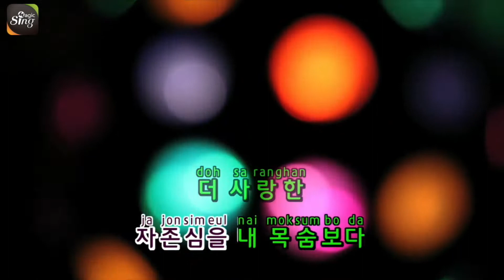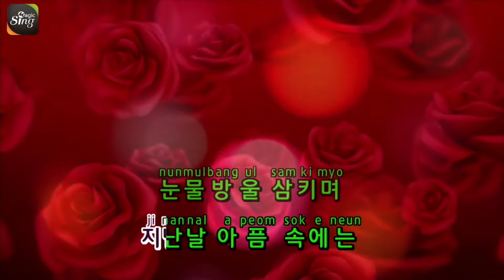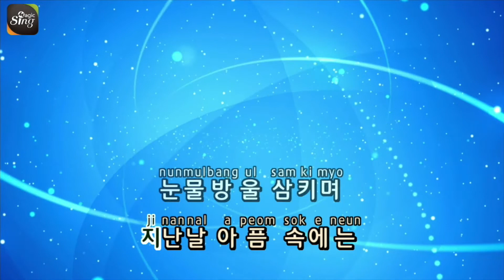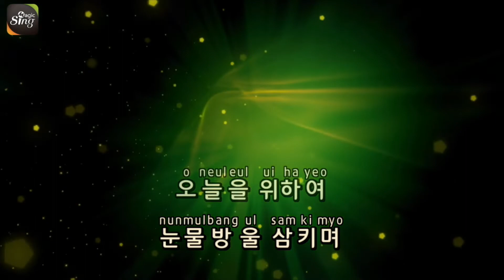[유니메드 - 매직씽] 진성 - 동전인생 (여자 : D#m)